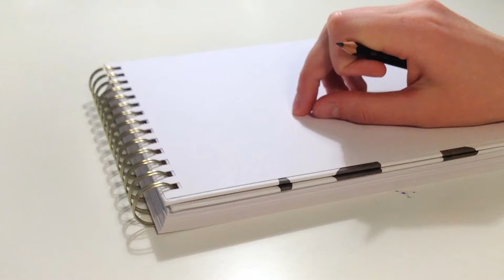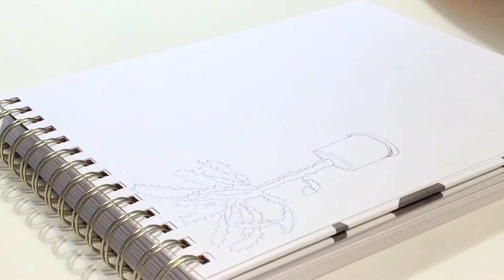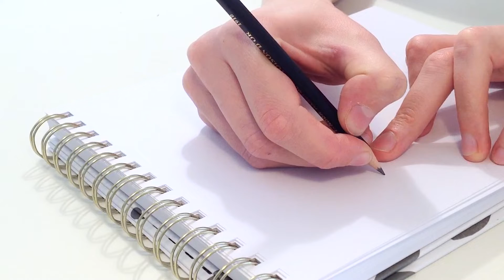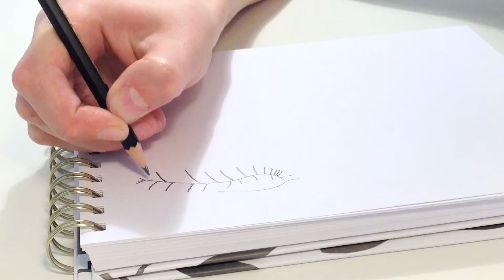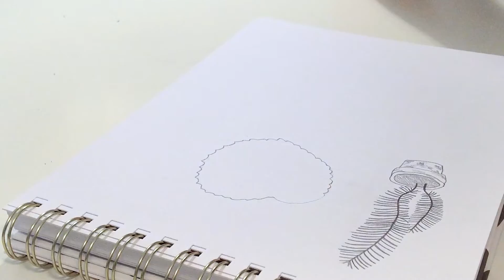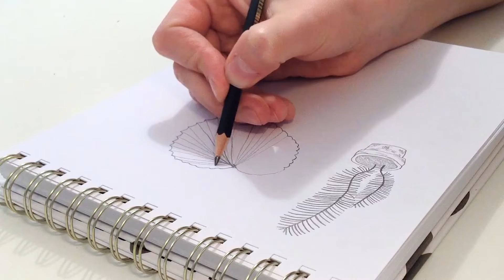BOTANICAL DRAW WITH ME - HOW TO DRAW PLANTS - PENCIL SKETCHES - SKETCHBOOK REALTIME DRAWING SESSION